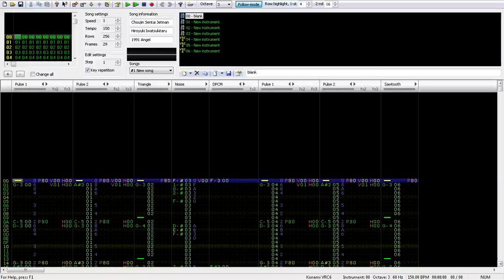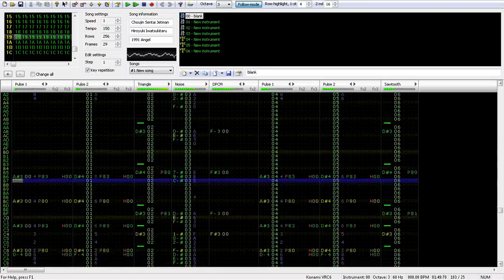Choujin Sentai Jetman - Area D [Azatron VRC6 Edit.]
+ DPCM